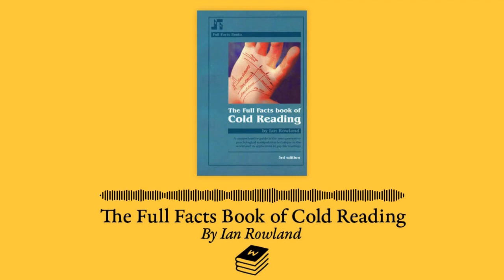The Full Facts Book of Cold Reading by Ian Rowland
Join Ashto and Jonesy in the latest podcast episode as they explore the fascinating world of cold reading and the book that has become the definitive guide on the topic, The Full Facts Book of Cold Reading. Written by Ian Rowland, a renowned mentalist and magician, this book provides a comprehensive and insightful overview of the art of cold reading, a technique used by psychics, mediums, and mentalists to give the illusion of having psychic abilities.In this episode, Ashto and Jonesy delve into the key concepts of cold reading and discuss the various techniques and strategies used to convince people that a psychic is able to glean personal information about them.